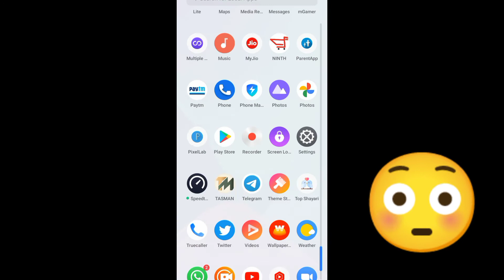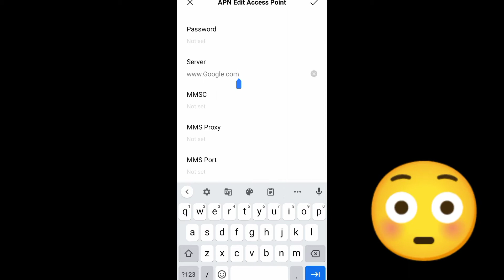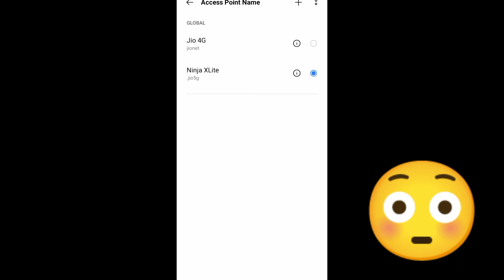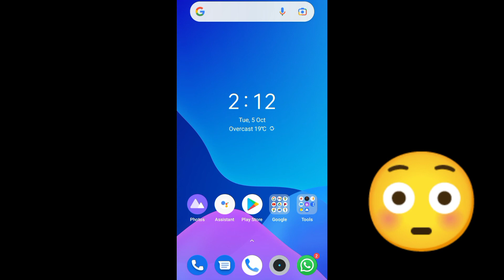94 Mb/s Speed | Jio Apn Settings 2021 | Jio Network Problem | Jio Internet Speed Kaise Badhaye | Net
IN THIS VIDEO, I GAVE YOU jio apn settings 2021 TO FIX jio network problem & jio internet speed kaise badhaye & jio net speed kaise badhaye.

QUERIES SOLVED -

Topics Covered:-

HELLO FRIENDS, IF YOU WANT TO KNOW ABOUT jio apn settings or jio network problem or jio internet speed kaise badhaye or jio net speed kaise badhaye or how to increase jio net speed or apn settings for jio or jio internet problem solution. AND YOU WERE SEARCHING ABOUT jio apn setting full speed or jio net slow problem or how to increase jio 4g speed or jio net speed setting or how to increase internet speed in jio or jio internet settings. THAN HERE YOU WILL GET ALL INFORMATION ABOUT jio apn 2021 or jio internet speed or jio net speed or how to increase jio speed or jio apn or how to increase net speed in jio or jio access point settings.

jioapn settings for pubg
latest apn setting for jio
jio fast net setting
jio fast net speed setting
jio fastest apn settings 2021
jio high ping fix
jio 4g net speed kaise badhaye
jio 4g network problem solution
how to increase jio network speed
jio settings for high speed internet
jio default apn settings
technomind ujjawal
jio ki speed kaise badhaye hindi
jio ka net speed kaise badhaye
techno mind ujjawal
jio signal problem solution
jio tower problem
jio no service problem solution
data speed setting
jio not registered not network
jio not working
jio not configured
internet speed kaise fast kare
jio latest apn setting
jio low network problem
jio low speed problem
default apn settings for jio
jio ping problem
jio problem
default apn settings restore
jionet apn setting for high speed
jionet speed settings 2021
how to increase speed of jio 4g
how to make jio net speed faster
how to fast jio net speed
how to improve jio net speed in mobile
access point setting for jio
dakshal patel jio
test with dakshal patel jio